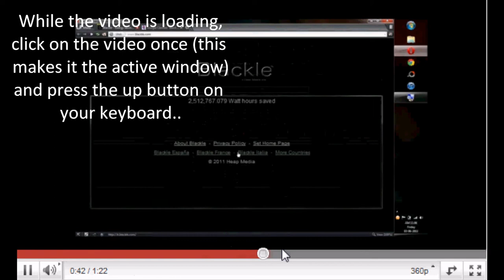Best youtube timepass